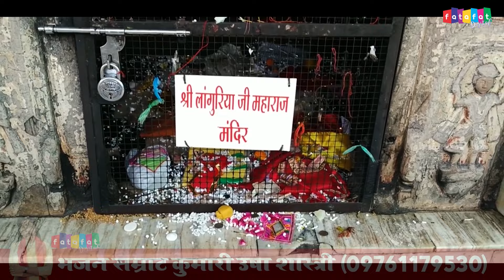लम्बो चुटिला करके जोगनिया | Joganiya Meri Chali | कु ऊषा शास्त्री की आवाज में | जोगनिया माता भजन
Usha Shastri Official “ लम्बो चुटिला करके जोगनिया” a Latest New Song 2023. We Present to you " Usha Shastri Official ” Song by Usha Shastri  Directed by " Fatafat Digital  " Featuring Artist Usha Shastri exclusively on " Usha Shastri Official "

Video credits :

Title Song :-  लम्बो चुटिला करके जोगनिया
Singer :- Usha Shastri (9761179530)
Lyrics :- Usha Shastri
Music Director :-  Pritam Rawat
Studio :- Fatafat Digital Studio
Edit Video :- Poonam
Production :- Fatafat Digital
Producer :- Fatafat Digital
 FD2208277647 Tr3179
Special Thanks: :-
Music Label & Copyrights :- Fatafat Digital